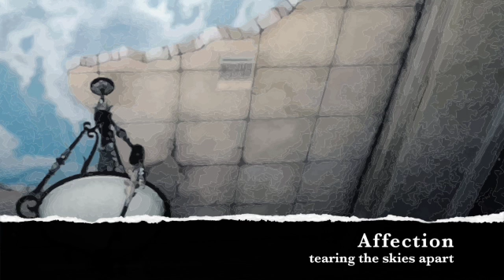Affection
Album - tearing the skies apart